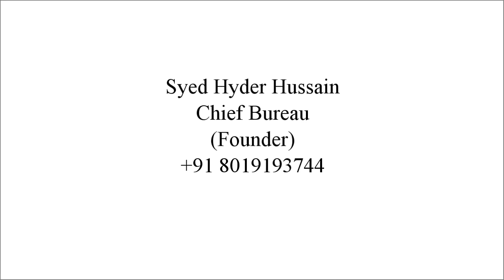Water Line Damaged at Ansaari Road Repaired by HMWS & SB Mir Alam